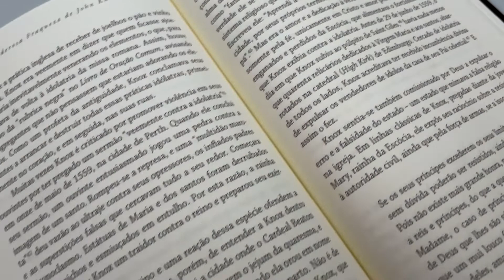A Poderosa Fraqueza de John Knox | Douglas Bond - Livrarias Família Cristã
Especificação do produto:

Paginas: 160
Formato: 14 x 21 cm
Editora: Fiel
Acabamento: Brochura
Autor: Douglas Bond
Idioma: Português